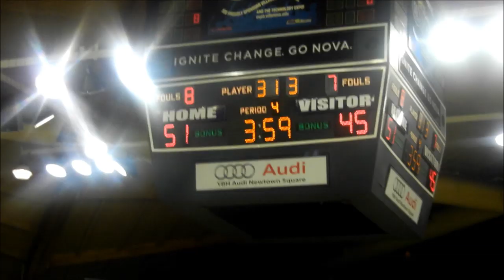Chester Clippers vs. Lower Merion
MsBee0001